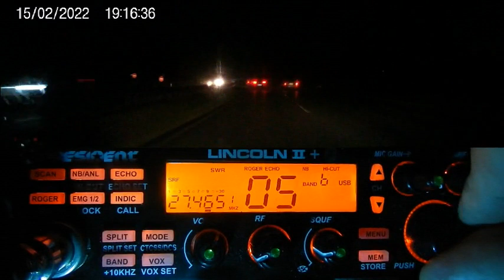Cibi QSO AM entre Yankee33 et Dundee33 15 02 2022 P Lincoln II+